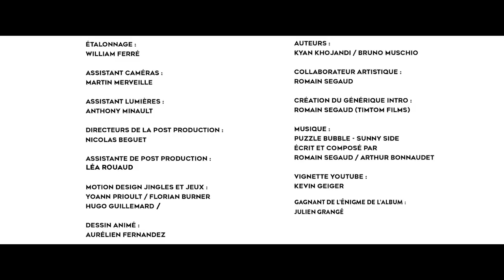Un Bon Moment avec CLÉMENT COTENTIN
Kiffez bien !

L'énigme de cette émission n'a pas été résolue !